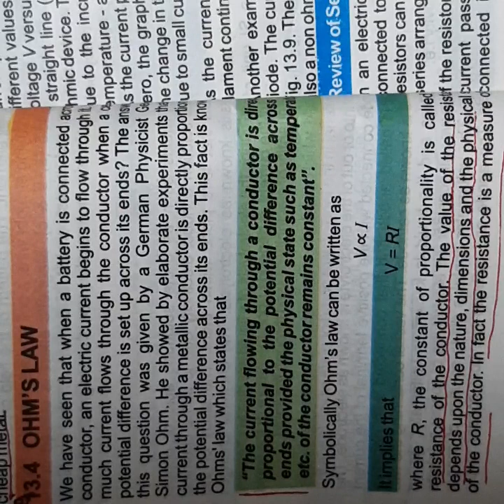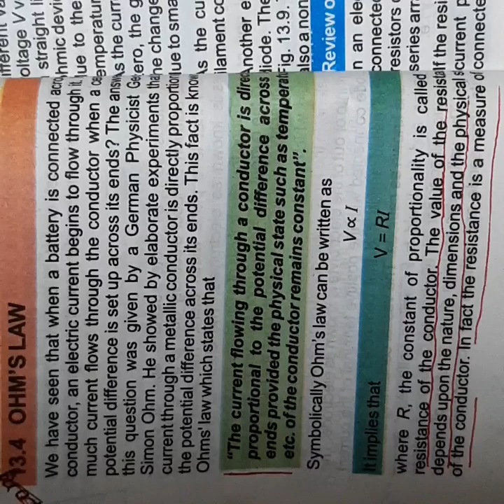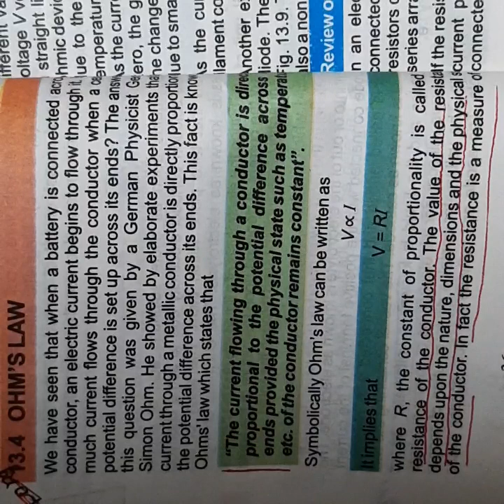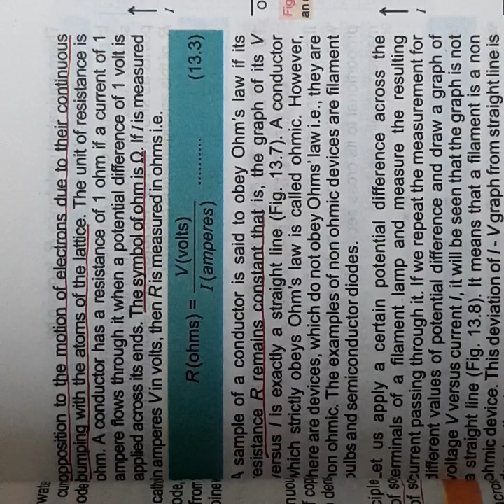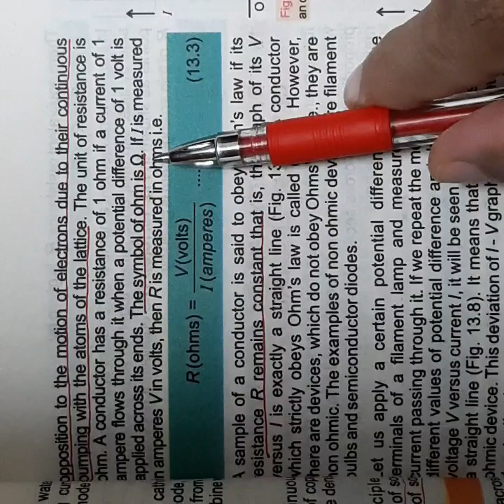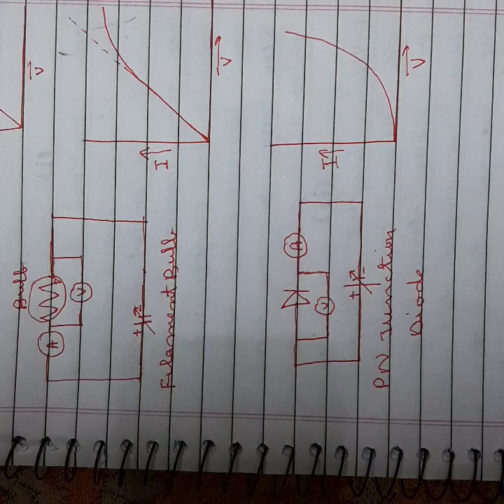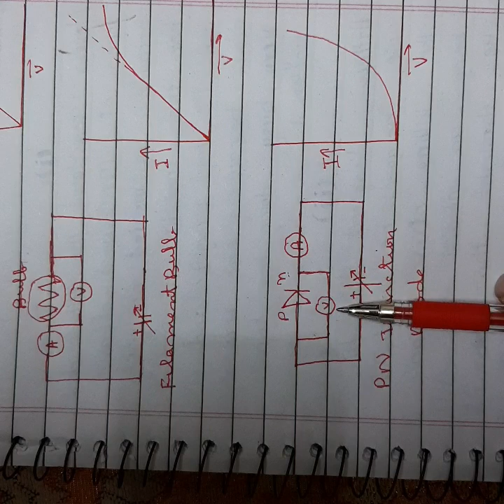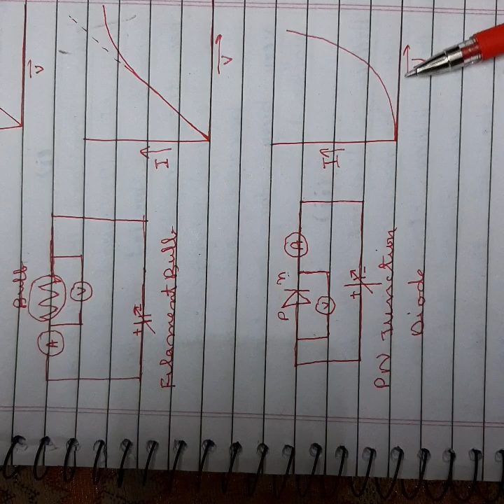Lecture no. 09 2nd year physics chapter no.2 by professor shamshad khan